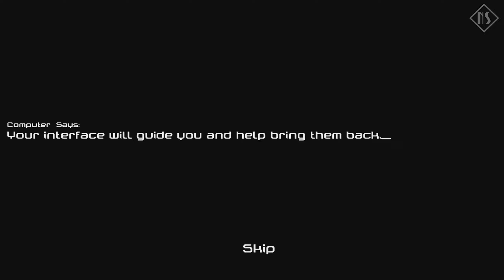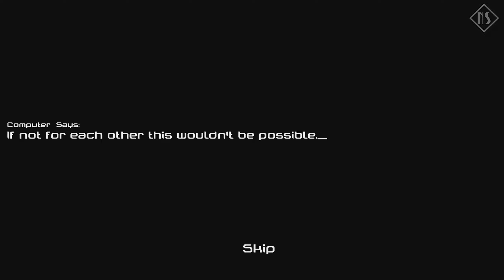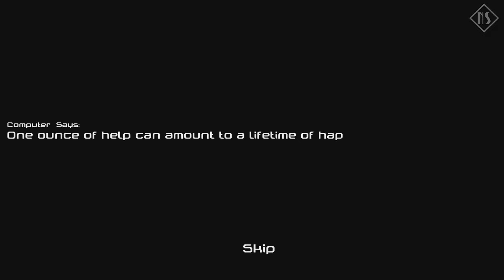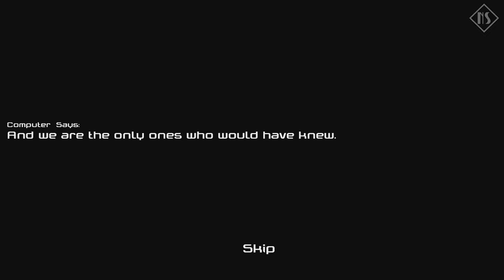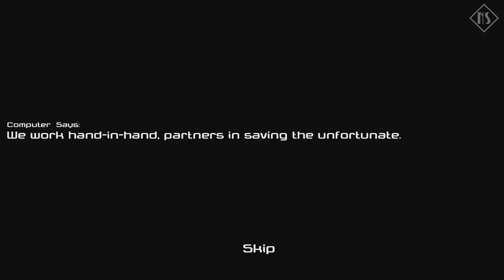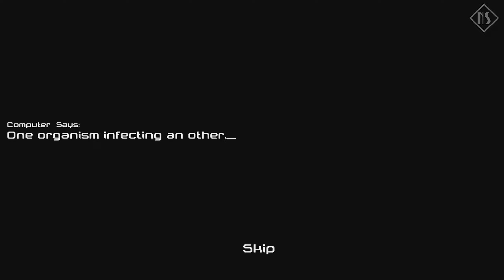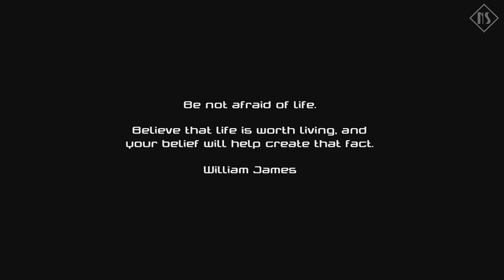Dark Cut 3 (PC - Flash) - Futuristic Surgeon |Longplay - Walkthrough - Gameplay| No Commentary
Welcome to my - Longplay - Walkthrough - Gameplay - video of Dark Cut 3 on PC - Windows with no commentary.

Dark Cut 3 is a surgeon simulator, flash game. Developed and published by Armor Games user John in 2008. Set in a far future, the player takes the role of a surgeon who goes back to the past, to help his own family members. All seems great, until things take a drastic change and the technology he's been using tries to merge with its user.

NoirStation Rating: - 4 Out Of 5 - Many improvements from the previous games, such as  the graphics, number of levels, enriched lore and story. However, now the levels are less challenging, which is a downgrade in my eyes. It seems that the Dark Cut series presents an occurring pattern, with two steps forward one backwards.

Video Chapters:
Surgery 1: Lost Finger - 00:00:00
Surgery 2: Lost Leg - 00:01:59
Treatment 1: Arm Pustules - 00:03:20
Surgery 3: Impaled Leg - 00:03:54
Treatment 2: Leg Bone Exposed - 00:05:32
Surgery 4: Impaled Shoulder - 00:06:12
Treatment 3: Ticks - 00:07:49
Surgery 5: Log Out - 00:08:25

This video is recorded, played in my style, and edited by me. Longplay is made as fluid as possible without any deaths, unnecessary menus, loading screens, stumbling around or other non-essential things to a walkthrough. So that the video can be used as an easy to follow guide for educational, preservational or entertainment purposes. Review and description is written by me as well. All gaming videos on my channel are my original content which I create myself.